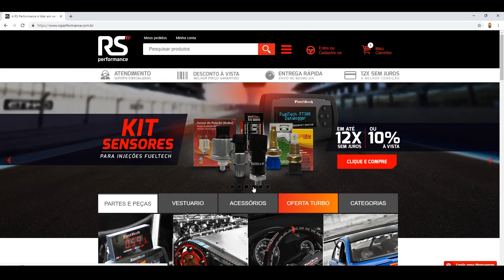Opala Turbão "sangue no olho" TTA da Rapidos de Wellington Scalez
Opala TT-A de Wellington Scalez, preparado pela equipe Rapidos de Limeira-SP, fez bonito durante a segunda etapa do paulista de Arrancada 2019. Se liga na tocada agressiva em nossa câmera on board